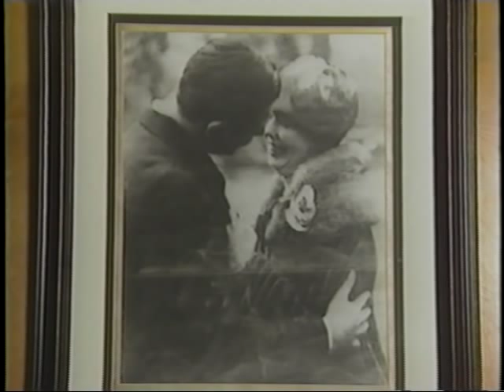University of Alabama 1926 Rose Bowl Celebration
In January 1926, after Alabama's first Rose Bowl and National Championship, thousands of Tuscaloosa citizens and University students marched from the train station to the Quad on the University campus.  On the historic mound, President George Denny presented every player with an engraved pocket watch.  This is video footage from the parade and the celebration on the Quad.  Among the players profiled are Pooley Hubert and Johnny Mack Brown.